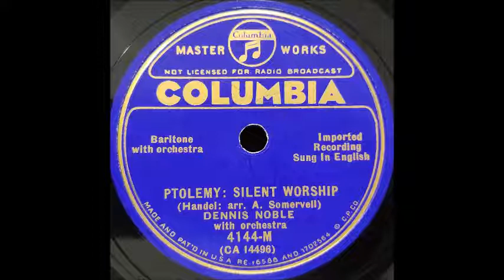Dennis Noble - "Silent Worship" adapted by A. Somervell from Handel's 1728 opera Tolomeo (Ptolemy).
Baritone Dennis Noble sings "Silent Worship, a 1928 adaptation by Arthur Somervell of the aria "Non lo dirò col labbro" from Handel's 1728 opera Tolomeo (Ptolemy).